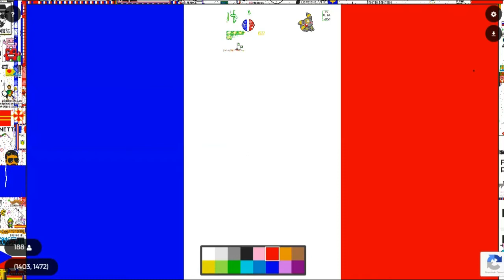PixelCanvas io - FRANÇA TERMINOU SUA BANDEIRA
Malditos Franceses